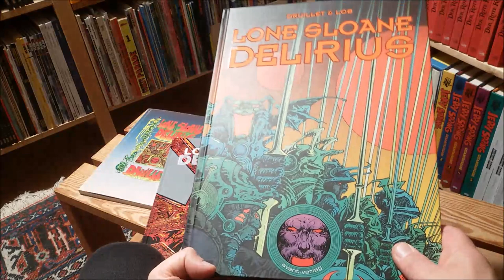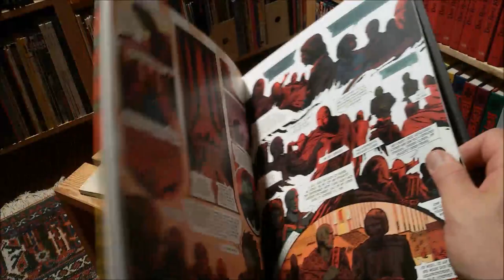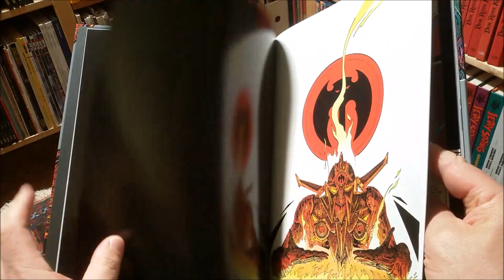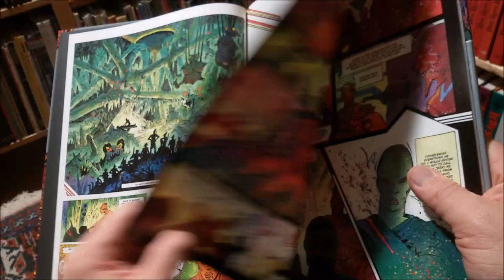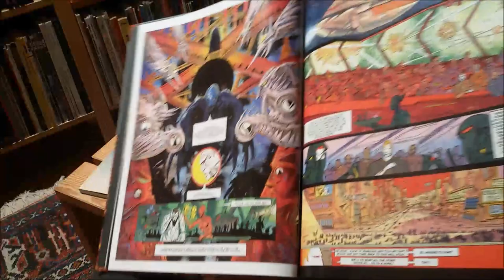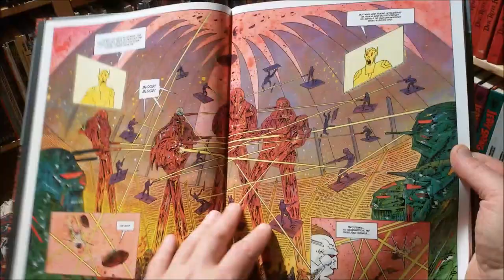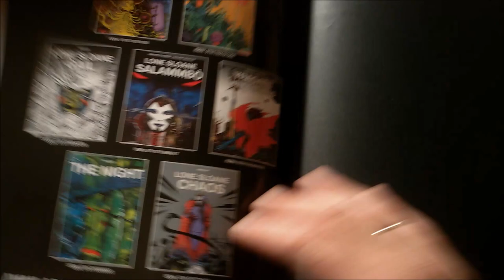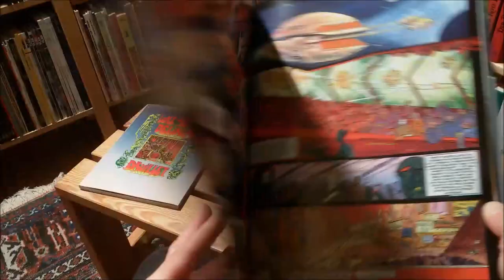panellogy 425 - druillet #11 - delirius 2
the sequel to Delirius was sadly interrupted by the death of friend and writer Jacques Lob, later on Benjamin Legrand took over the writing, but Druillet "massacred the script" (quote by Druillet).
He drew the first sketches in 1987, the comic was finished 2011... as Druillet puts it: "perhaps the comic with the longest creation period in the history"...

maybe not the best book to start with Druillet but for the fan a must-have in my opinion. And Titan did pretty well in terms of repro qualities this time.